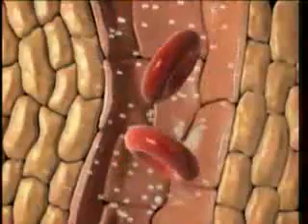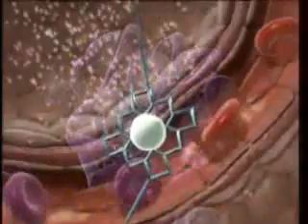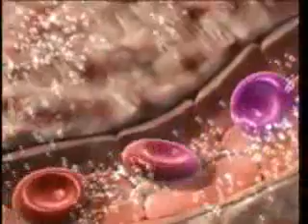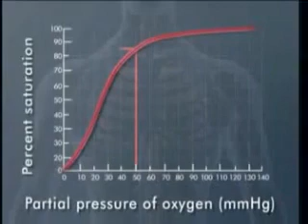P4RespiratoryCase4 The Mechanics of Breathing